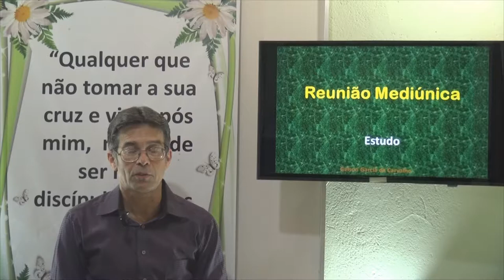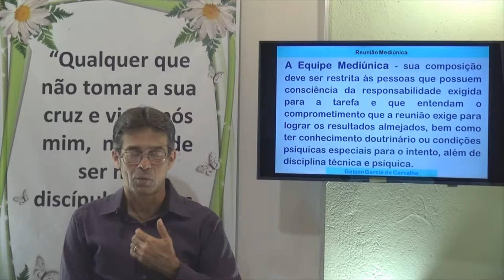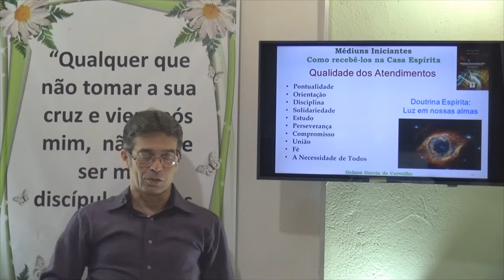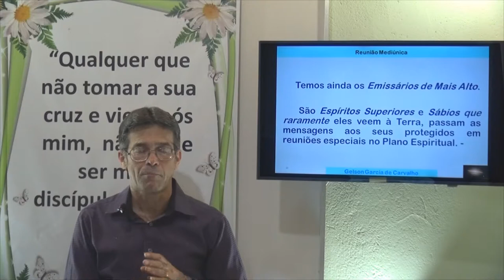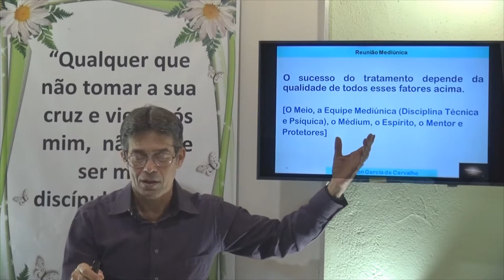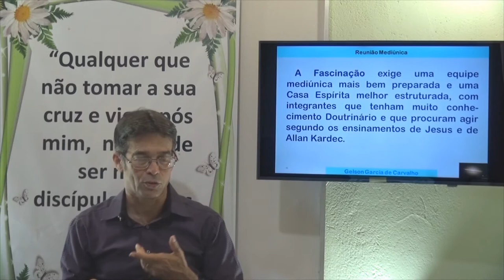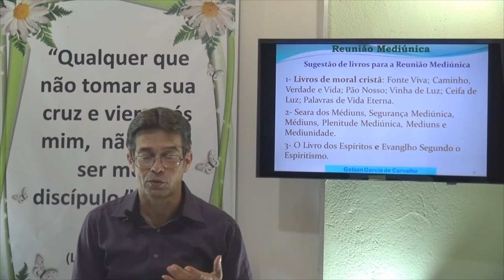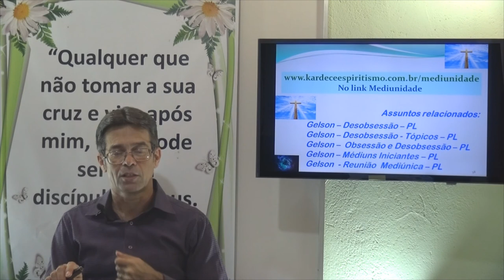Aspectos Gerais, Organização e Composição da Reunião Mediúnica. 1". Reunião Mediúnica - Gelson.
Seja bem vindo em nosso Canal Vibração de Paz e Luz ! Muito Obrigado!
Estudo da Mediunidade - Reunião Mediúnica - Aspectos Gerais, Organização e Composição.
O Livro dos Médiuns - Allan Kardec
Gelson - Palestra - Espiritismo - Estudo
Gelson - Reunião Mediúnica 1' - Aspectos Gerais, Organização e Composição